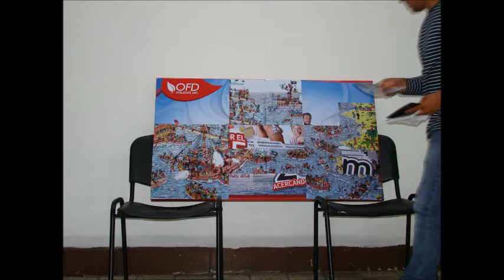Premio ZOOM.wmv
Estimadas Susan y Pamela
Este es un video donde les explicamos la dinámica del juego para la reunión comercial. En el instructivo encontrarán más informaci´´on